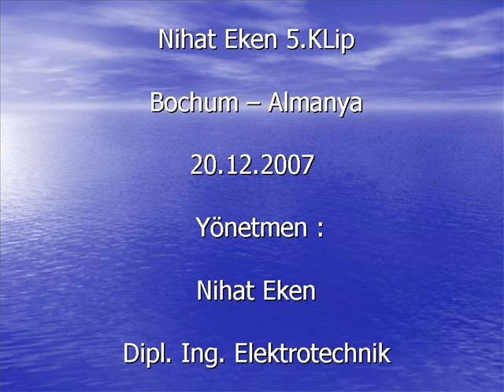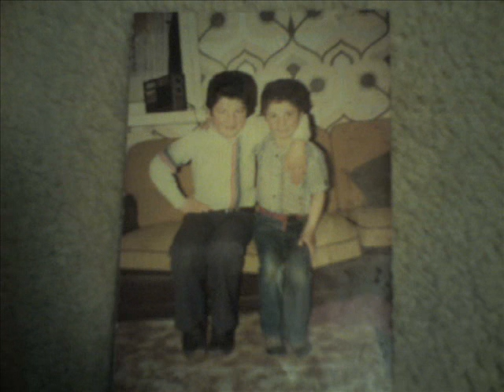Tavsancali Uzunkuyu NIHAT EKEN 5. Klip ( Yeni )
Tavsancali Uzunkuyu !!! Nick71bo...tavsançalı uzunkuyu tavsancali celep karacadağ zincirlikuyu yenicoba gölyazı acıkuyu kulu cihanbeyli